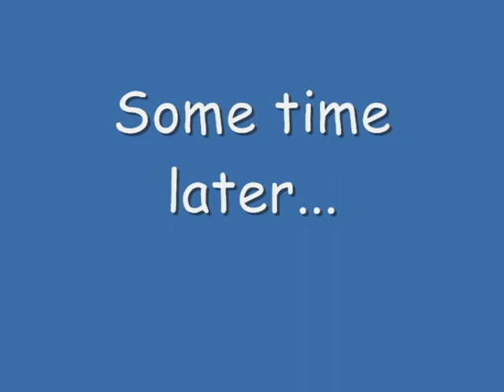jwilins Plays Touhou 8 ~ Imperishable Night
jwilins plays the famous eighth entry in the bullet hell shoot-'em-up series Touhou... on Lunatic! Join in for more strategies, pwnage, and careful dodging tips. This time, Windows Movie Maker didn't have a stroke with the audio!

Music used (majority of the Touhou 8 soundtrack):
Illusionary Night ~ Ghostly Eyes
Stirring an Autumn Moon ~ Mooned Insect
Song of the Night Sparrow ~ Night Bird
Deaf to All but the Song
Nostalgic Blood of the East ~ Old World
Plain Asia
Retribution for the Eternal Night ~ Imperishable Night
Love-Colored Master Spark
Cinderella Cage ~ Kagome-Kagome
Lunatic Eyes ~ Invisible Full Moon
Voyage 1969
Gensokyo Millennium ~ History of the Moon
Voyage 1970
Flight of the Bamboo Cutter ~ Lunatic Princess